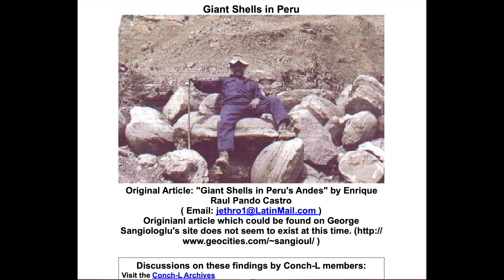Are These the Famous Fossil Giant Clams atop Peru's Remote Andes Mountains?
A Peruvian Paleontologist claimed to have documented 1 meter giant clam shells atop the 10,000 ft. elevation in the Andes Mountains. First off, if true, what are they doing there?
Only two photos and one article exist documenting the story of these out of place massive sea creatures. Christen went for it and decided to see if there was any truth to the gigantic sea fossil claims.
Trouble was there were no GPS coordinates to follow, no  "X" that marks the spot. Finding these shells, if they exist, was going to be the biggest challenge to her quest.  See what she found in this video.